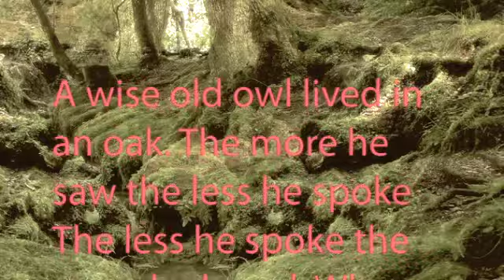francesannowl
New Project